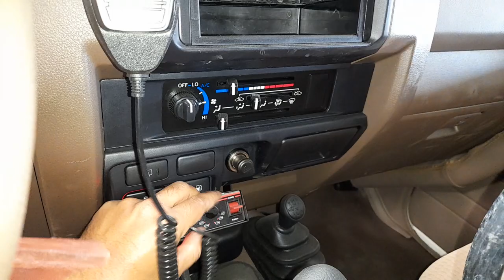Hardtop 2022 model ambulance contact us for make ambulance 0526181025